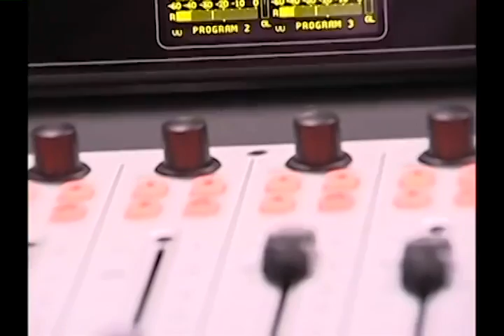Edifique através da fé - Cristiane Cardoso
A mulher edifica sua casa através de sua fé.